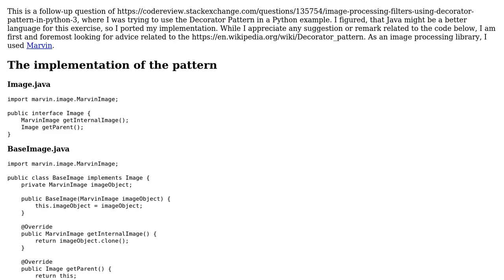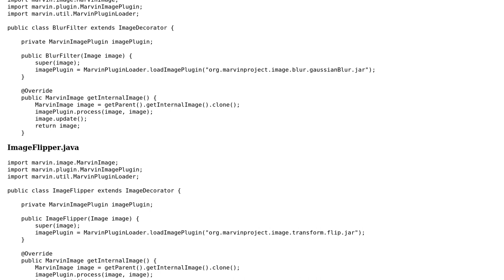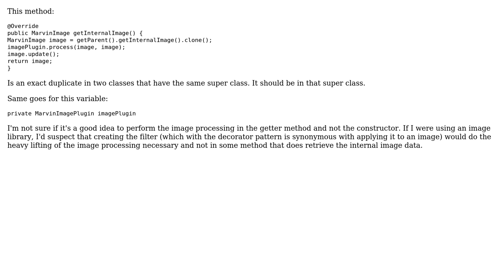Code Review: Image-processing filters using decorator pattern in Java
With thanks & praise to God, and with thanks to the many people who have made this project possible! | Content (except music & images) licensed under CC BY-SA | Music | Images & others | With thanks to user I'll add comments tomorrow user Attilio and the Stack Exchange Network Trademarks are property of their respective owners. You are responsible for your own actions.